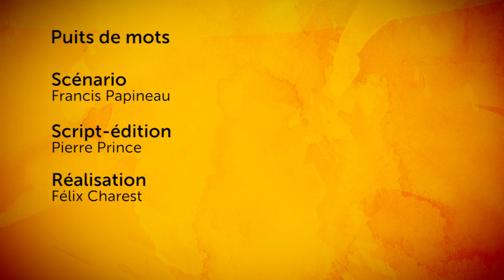Puits de mots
Par / By : Francis Papineau

Du 9 au 25 mars 2012, Les Rendez-vous de la Francophonie vous invitent à participer au concours « La Francophonie s'éclate » en collaboration avec Air Canada, pour courir la chance de gagner un voyage pour 4 personnes à Paris. Pour participer au concours, rendez-vous dans la section Concours du regardez les 20 capsules d'humour produites par les finissants et diplômés de l'École nationale de l'humour, et donnez-leur une note d'appréciation.